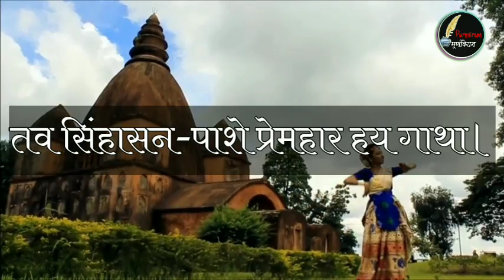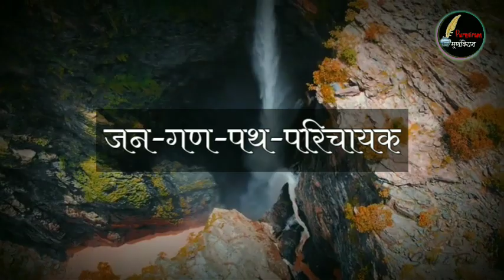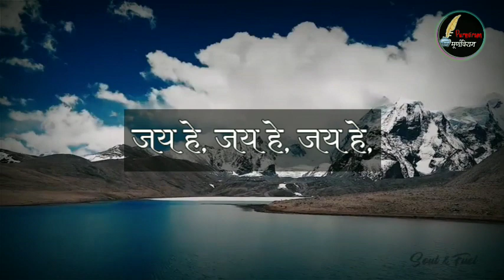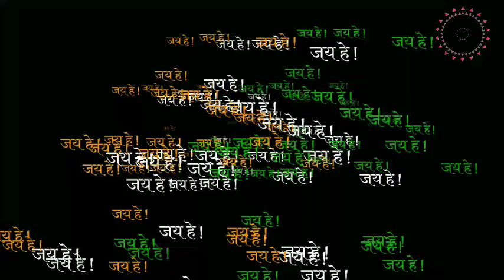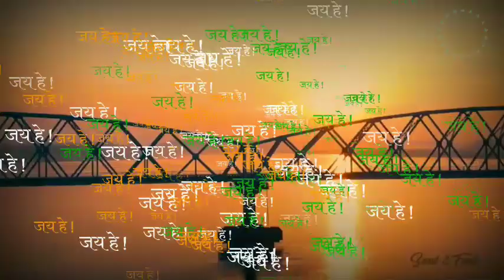Jana gana mana | National anthem | independence day | जन गण मन | राष्ट्रीय गान | स्वतंत्रता दिवस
Full national anthem of India